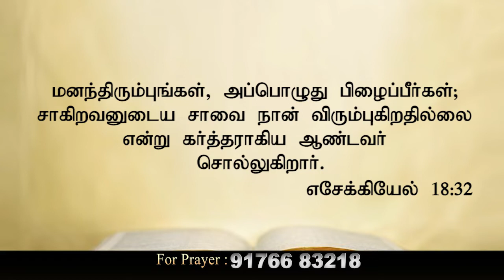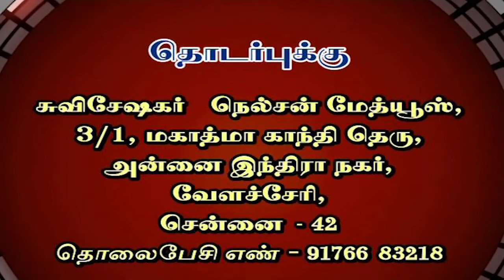CK Medias : Eva. J. Nelson Mathews | 25-06-2019